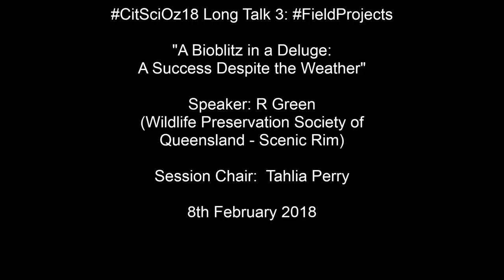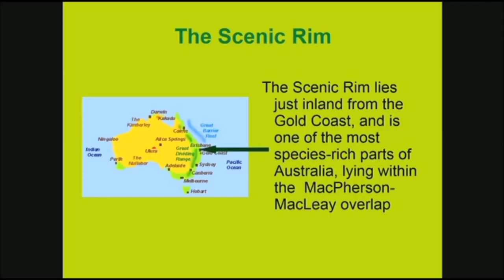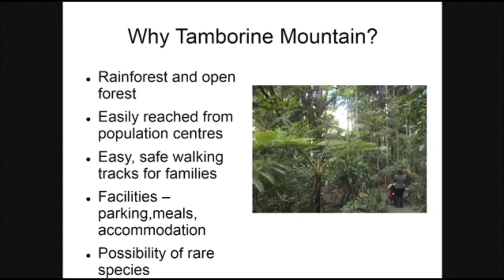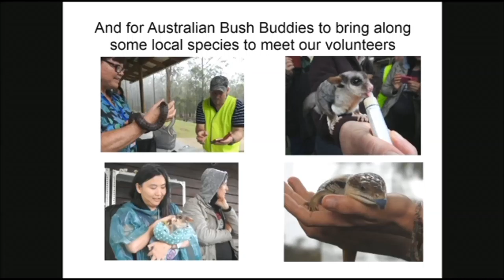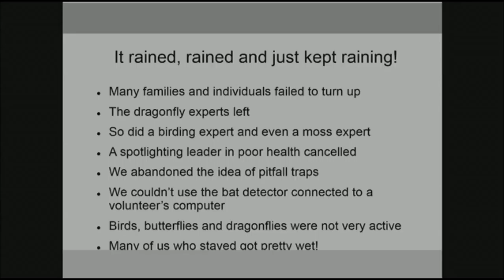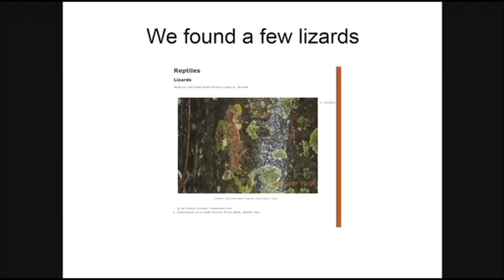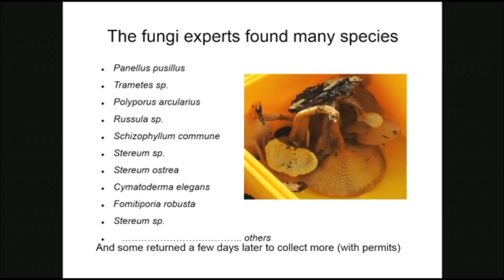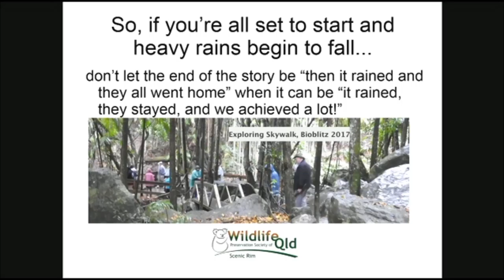R Green - A Bioblitz in a Deluge: A Success Despite The Weather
"A Bioblitz in a Deluge: A Success Despite The Weather"
Speaker: R Green (Wildlife Preservation Society of Queensland - Scenic Rim)
Session Chair: Tahlia Perry
8th February 2018
AV: UniSA
Editor: M Neil
2018 Australian Citizen Science Association